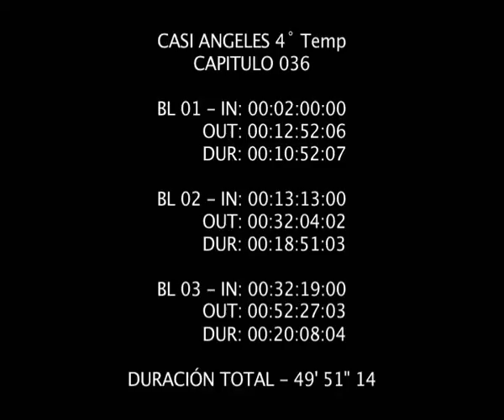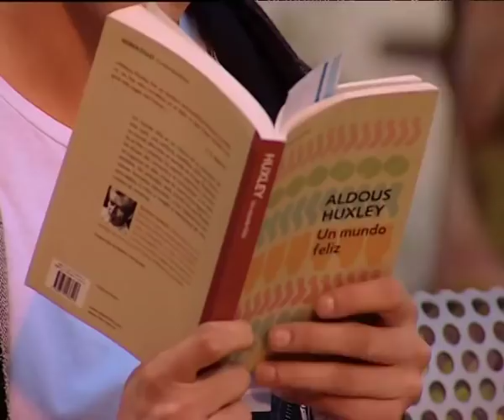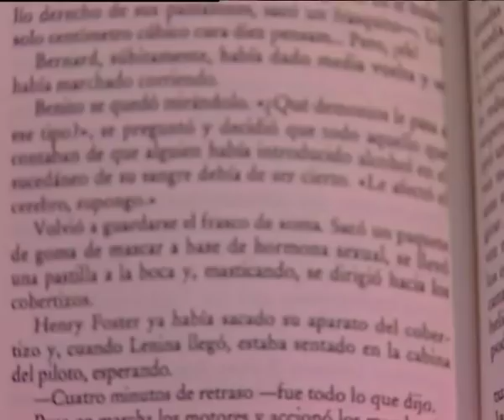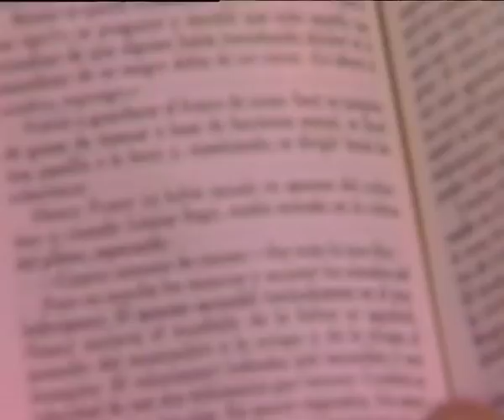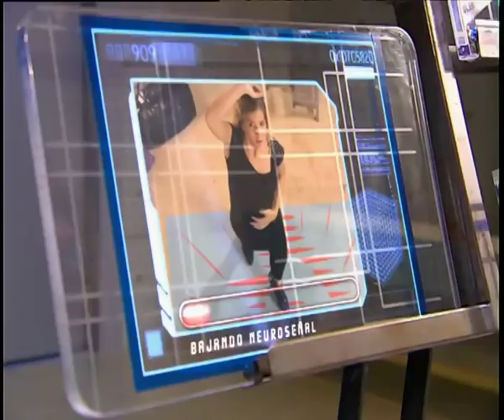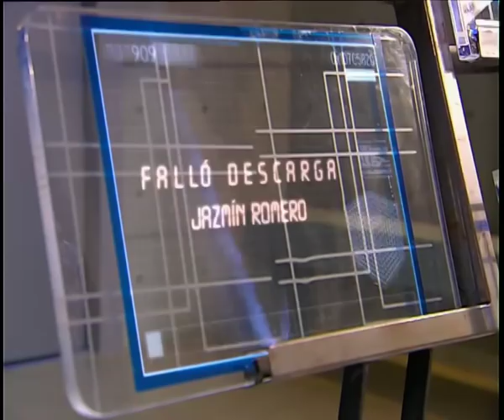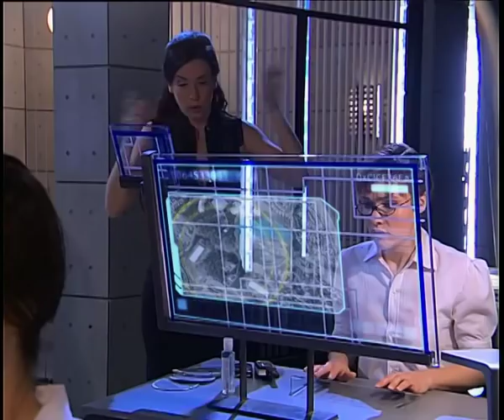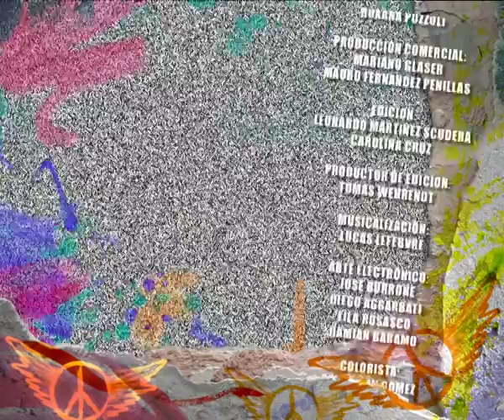C A 4 CAPITULO 36